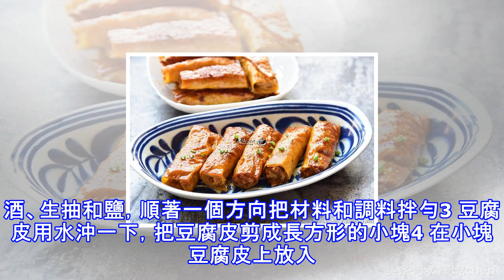季節交替多給孩子做這菜，強身健體，潤肺抗春燥，還能預防感冒！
腐皮卷這幾天天氣變化莫測，一天能感受四季，早上一陣陣涼意，等穿夠衣服出門，到了中午太陽出來，脫了外套還覺得很熱，中午時分可以看到穿背心裙的女性和穿短袖衣服的男性，這樣的天氣最容易著冷感冒了，要多吃一些提高身體免疫力的食物。再加上這兩天下雨到處濕漉漉的，雨季影響心情食慾下降了。作為一個家庭煮婦，要做一些有誘惑力的，又很營養的。我選擇了荸薺和豆腐皮這兩樣食材，荸薺含磷量高，有利於促進孩子生長發育，尤其對孩子的牙齒骨骼發育很有好處，可以促進身體代謝和調節體內酸堿平衡，荸薺還可以清熱降火。豆腐皮是豆製品的一種，豆製品營養豐富，含有人體必需的多種微量元素，孩子常吃可以促進身體和智力發展，有利於孩子長身體...